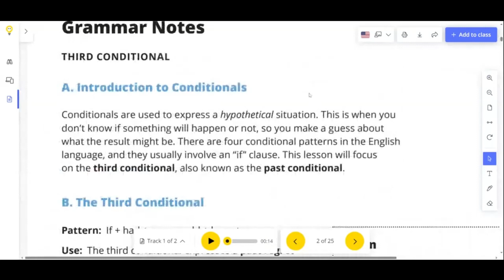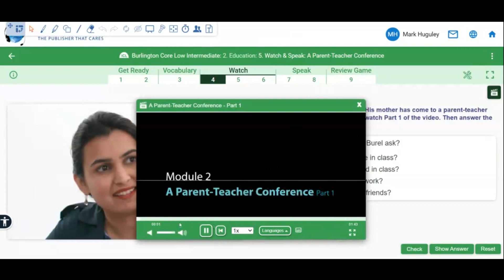Sample of ELLII and Burlington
A demonstration of ELLII and Burlington